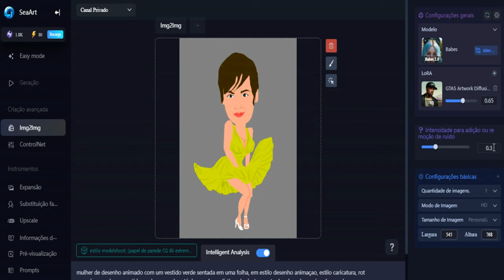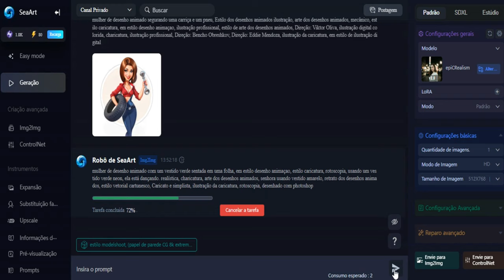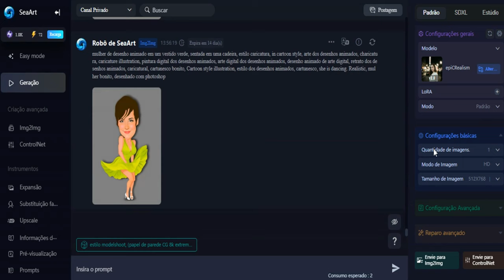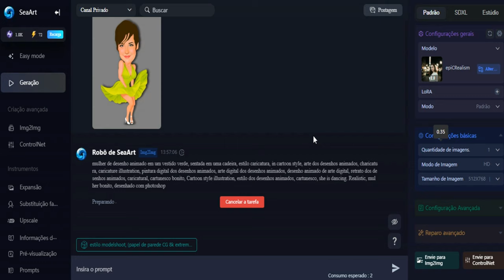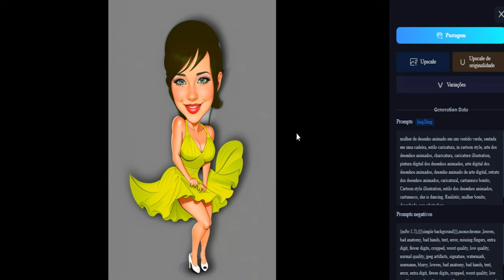Refinando o desenho com Inteligência Artificial